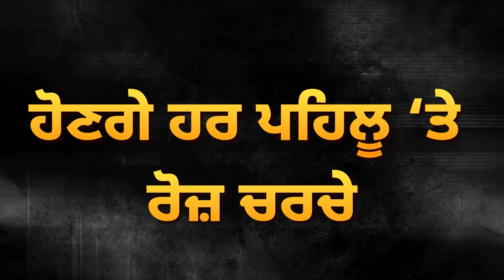Firozpur Police ਦੀ ਘਿਣਾਉਣੀ ਹਰਕਤ, ਮੁੰਡੇ ਨਾਲ ਕਰ ਰਹੇ ਧੱਕਾ, ਬਣ ਗਈ ਸਾਰੀ VIDEO! | D5 Channel Punjabi